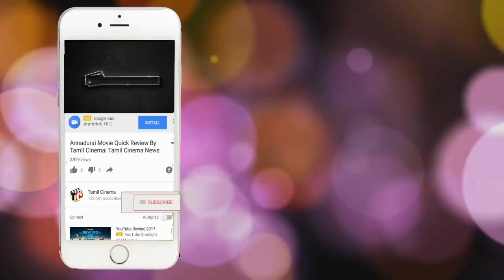மரண தண்டனை: தீர்ப்பை கேட்டதும் தஷ்வந்த் செய்தது இதுதான் | Tamil Cinema News